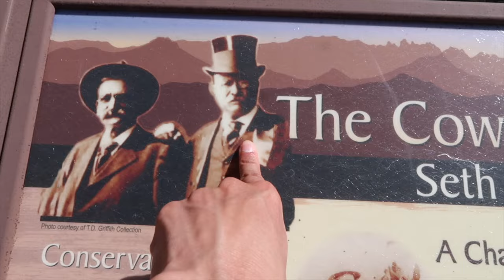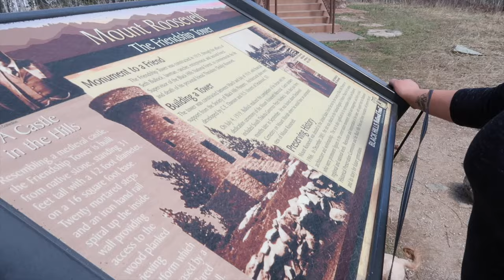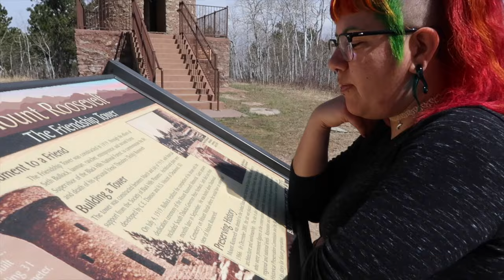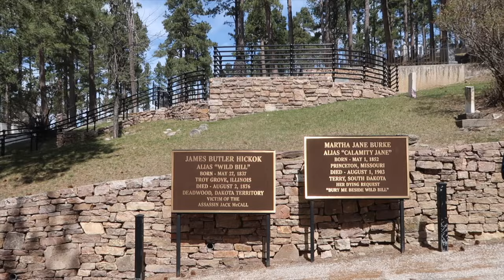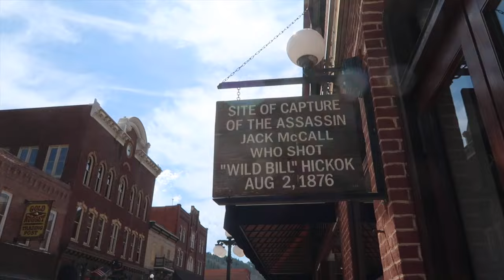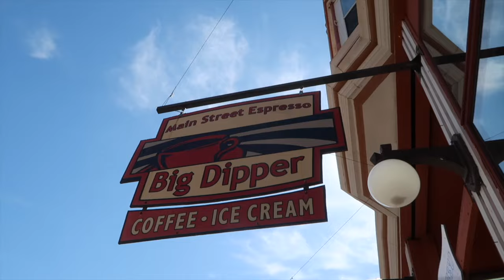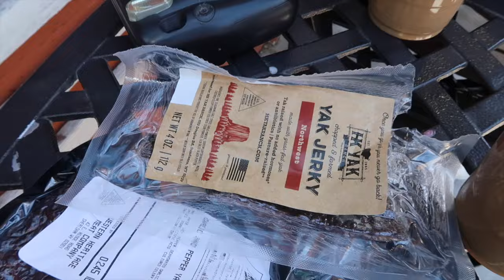SOUTH DAKOTA Hail damaged my JEEP!